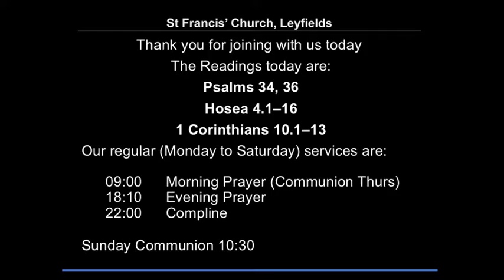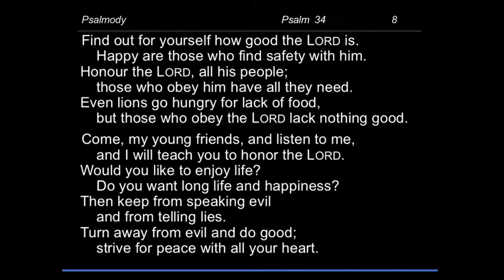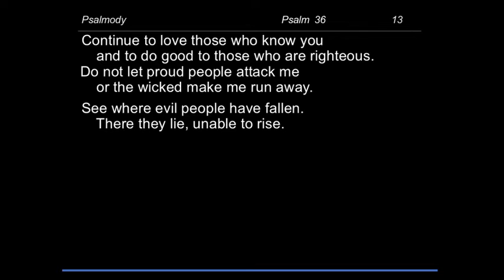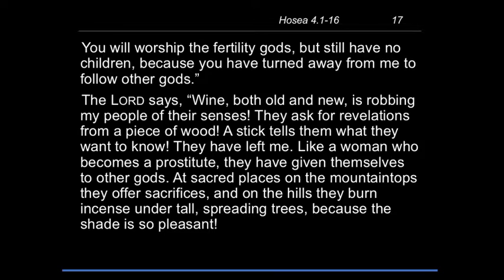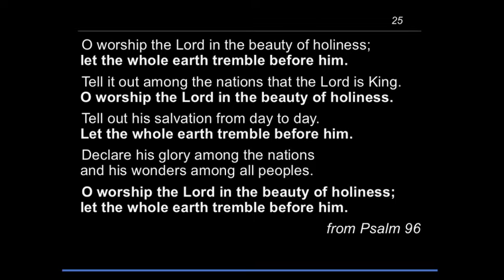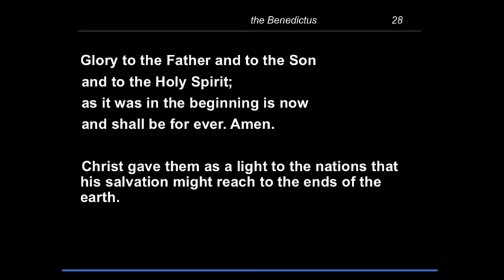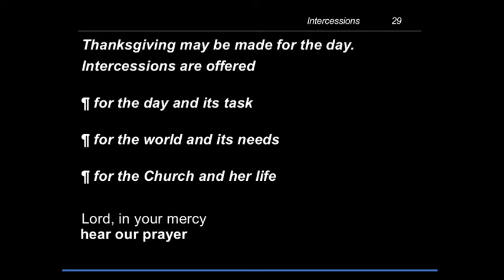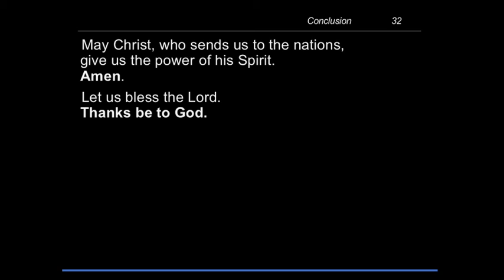Morning Prayer - Tuesday, 26 January 2021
The readings for this service are:
Psalms 34, 36
Hosea 4.1–16
1 Corinthians 10.1–13